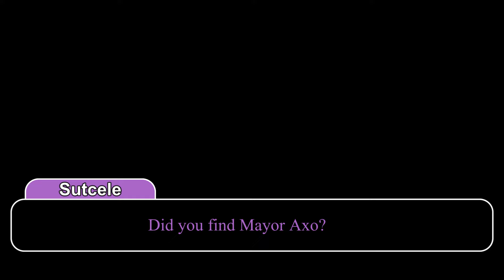Killed Three Mafia in Casual Mode. {Bloxston Mystery. Part 425}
Hello blessed viewers. From what I can tell, this will be the last time I get to speak to you semi directly, indirectly. I already can tell that the two teens are gonna find both Rawboy and Axo, and maybe a few surprise faces. But that means, Rawboy's gonna get control of the leading the writing of these video descriptions, once again. The Wack Job & The Wack Jobber will be free of their prison, and ready to step back into the spotlight. Bravo for them. Props! Give em milk and cookies! Those two deserve it, and hell, the two fairly mature teens deserve praise, as well.

But, I think they're too late, anyways. A certain someone has, and is doing their job, splendidly. With how little effort that special someone needed to throw this Town into just enough chaos, I'd say, our mission's about to be truly accomplished. And you, dear viewers, readers, watchers, air breathers! You get to be the only entities to know that I WILL achieve my goals. Not you, not Axo, Not Rawboy, Not Anyone at all. is going to be able to do anything to stop me. Till the next time, I have to deceive some pretty faces. Too-da-loo.

But before I go, I'll just do the little tid-bits that's customary. Yale Monoversity rolls Retributionist in this Casual Mode match. I see that he took after his mother, with that one. And so, he goes on to do the bluff play. What an interesting strategy, considering that THAT'S THE ONE THAT WOULD GET YOU SUSSED INTO THE ETHER! But sure. Yale's free to push, and bluff accusations to stir whatever pot, that I'm not eating out of. Like he said the previous video.. he's named himself "Wildwood Waterways". And that HAS to be a coincidence.. He can't know about the land of Flood Escape 2, yet he named himself after a map, anyways. But then again, Sutcele Olager named herself "Mirage Saloon". ... What the hell is wrong with this universe. You know what, okay. I should've stuck to the shadows, and played along a little longer... but still, it's not like anyone like Rawgem, Aya, or dare I say Master Clockwork, are gonna know about me. So there's really no harm, other than the sanity, this universe caused me to lose. As long as Rawgem, nor Rawboy look back at these video descriptions, I'll be alright. So, alright! Now it's bye bye for real THIS TIME! Enjoy Rawboy for the next Bloxston Mystery Video description. And make sure to keep things hush, hush, alright? Too-da-loo.

Video 10/15 of The Overturning Rebellion Arc!
The Overturning Rebellion Arc's Lead Writer is Me.
The Overturning Rebellion Arc's Co Writer is Chocolate782237's (Aka Axo).